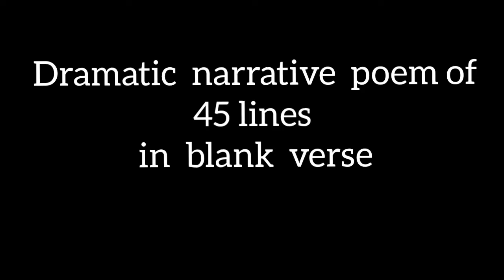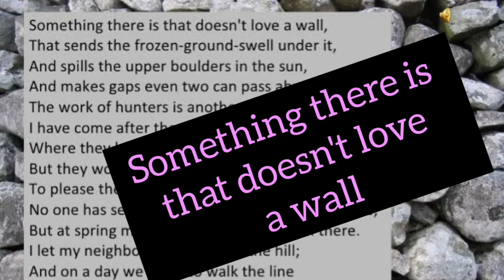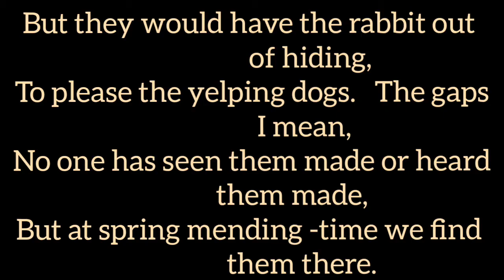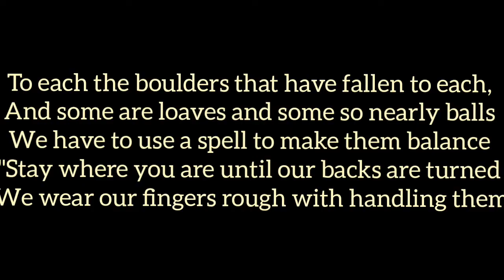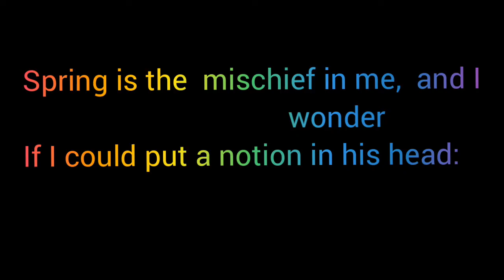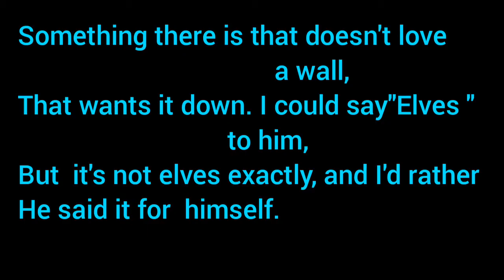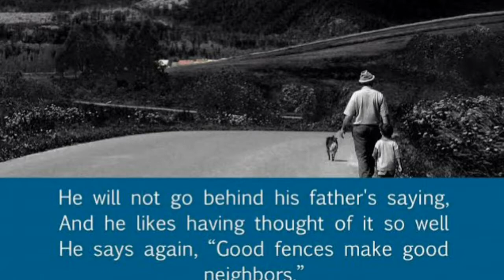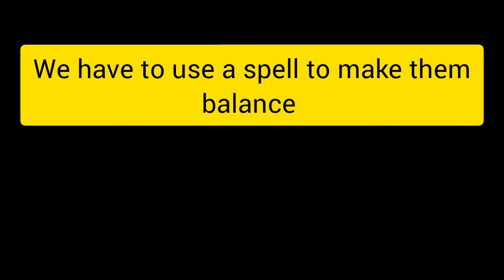Mending Wall by Robert Frost... for plus two English